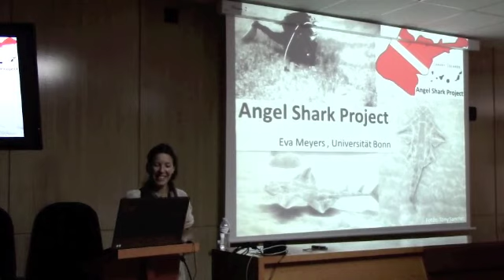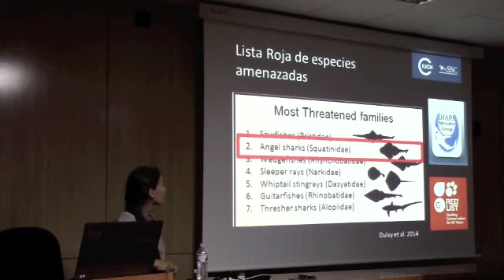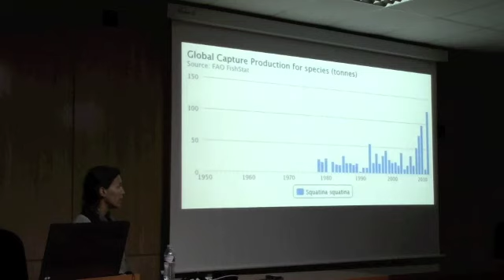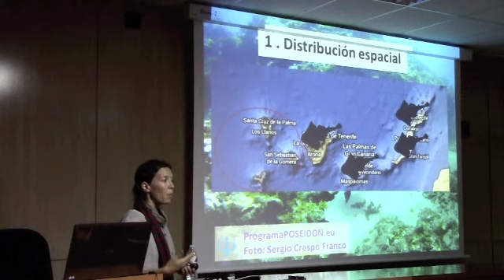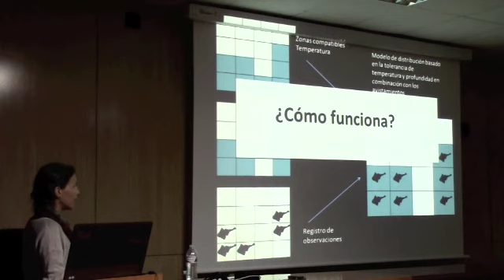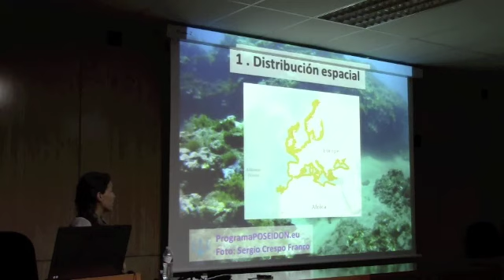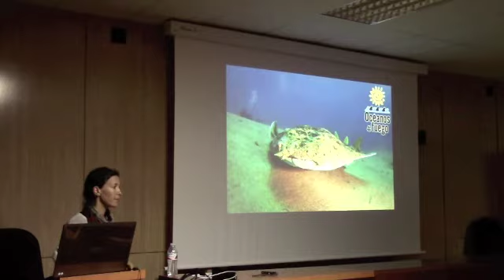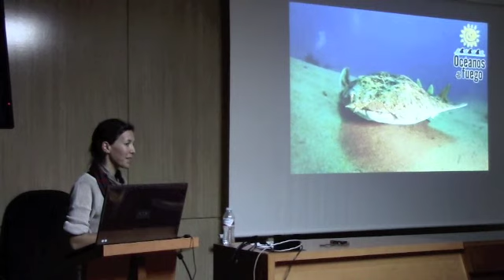Angel Shark Project / Proyecto Angelote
Charla ofrecida por Eva Meyers en la Sala de Grado de la Facultad de Ciencias del Mar el 22 de mayo de 2014, dentro del Tercer Ciclo de ciencia compartida, n. 40. Más información en el Blog de la Biblioteca de Ciencias Básicas "Carlos Bas"